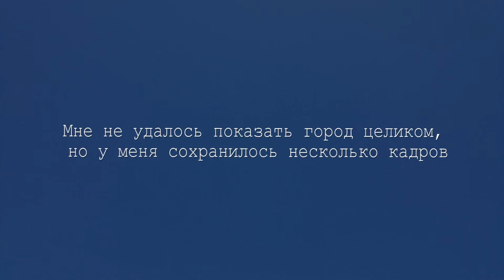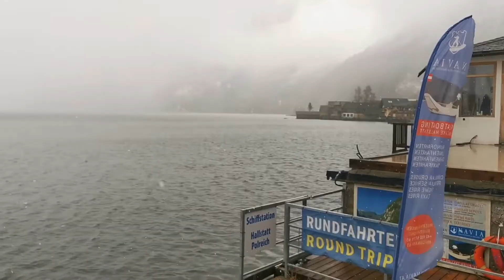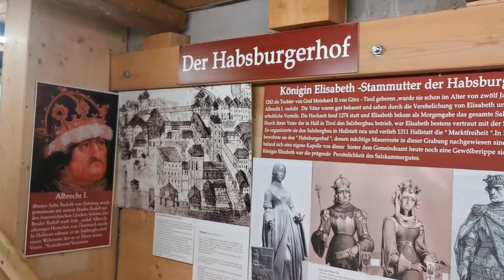Экскурсия в Hallstatt, Австрия │День с Пряниковой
В новом видео поделюсь своими впечатлениями о поездке в Hallstatt. Как вам место? Были там? Буду рада вашим комментариям!

Буду рада вашим комментариям) Также принимаю идеи по созданию новых роликов!

За репост ролика отдельная благодарность)))

Ваша Пряникова!